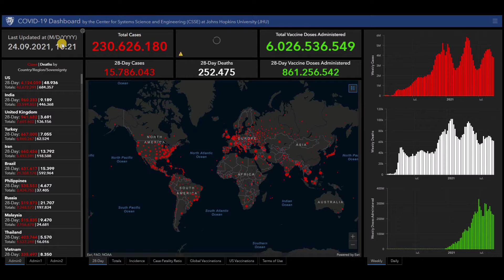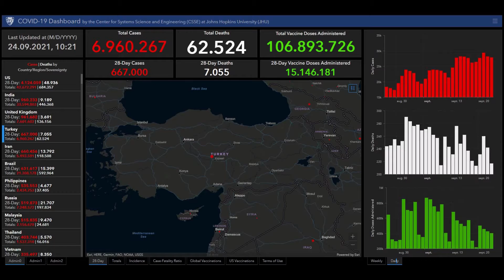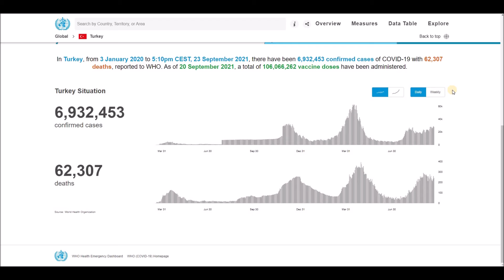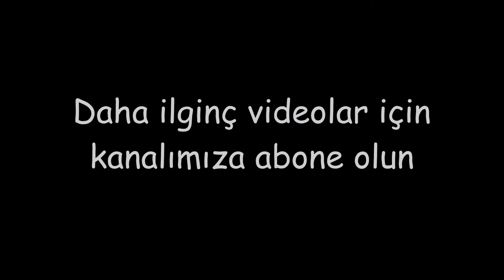Türkiye için koronavirüs (COVID-19) ve aşılarla ilgili en son haberler ve istatistikler - 24 Eylül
Türkiye için koronavirüs (COVID-19) ve aşılarla ilgili en son haberler ve istatistikler - 24 Eylül 2021.